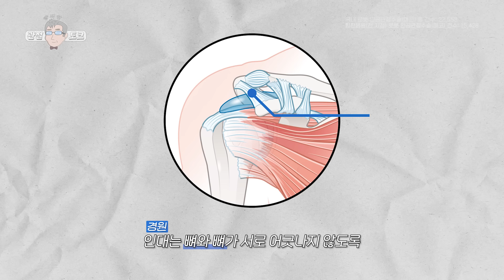수술 받아야 하나... 고민 중에 사라진 어깨 통증? 오히려 위험합니다!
00:00 오프닝
00:42 어깨를 구성하는 근육과 뼈
01:18 어깨 인대와 힘줄 구분
01:55 회전근개 파열?
02:17 부분 파열과 완전 파열
02:49 회전근개 파열의 원인
03:44 회전근개 파열 증상
05:14 엔딩

[수찬's 솔직한 관절 토크] 56화

어깨 통증으로 고생하는 분들...
갑자기 어깨가 괜찮아졌다고요?!

가까운 힘찬병원을 방문해주세요!
회전근개가 위험합니다